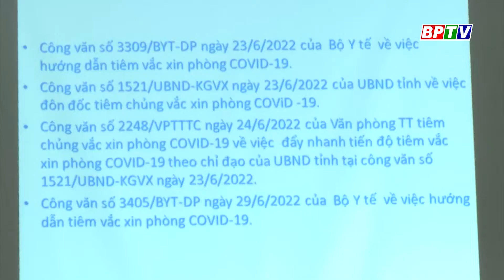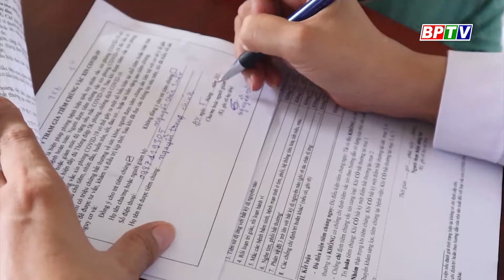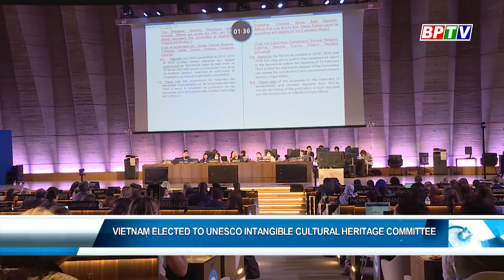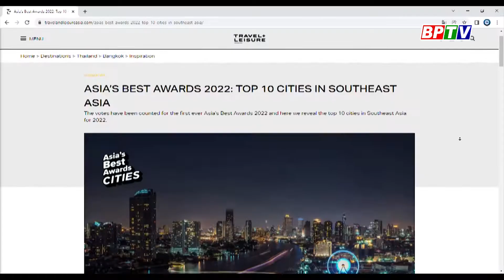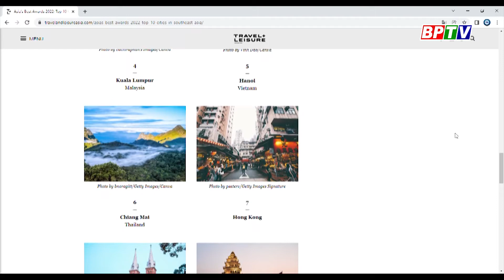BPTV NEWS 8-7-2022: COVID-19 vaccination programme bolstered in Dong Xoai - Dong Phu Ips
(Nội dung)

Các chương trình nổi bật:
Cập nhật thêm nhiều thông tin tại:
💎 Fanpage: